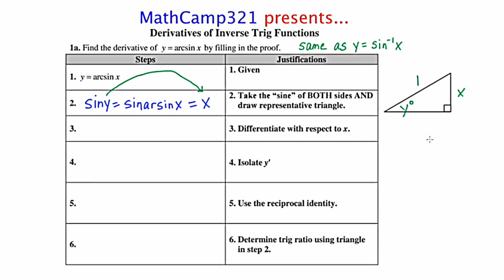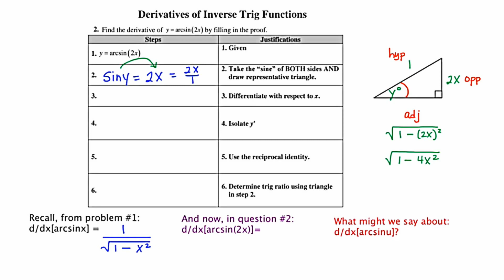MathCamp321: Calculus - Derivative of an Inverse Trig Function [5.8]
In this video, I develop the derivative of the inverse of sine.